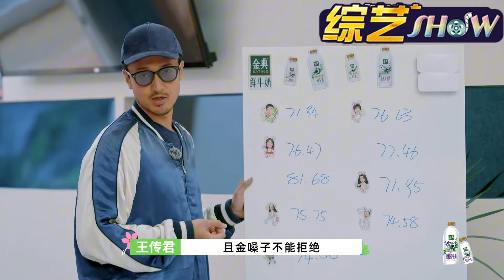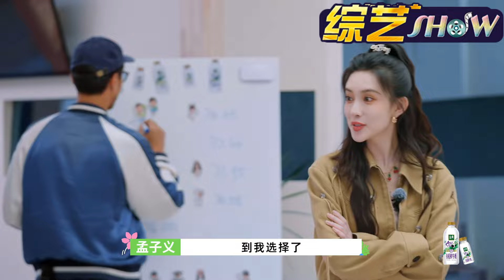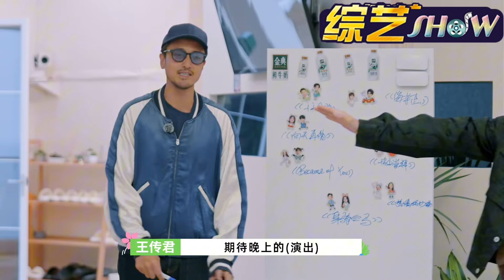【MultiSub】听孟子义唱歌憋笑好难，单依纯一句评价神了🤣 | 五十公里桃花坞 | 综艺show | 综艺